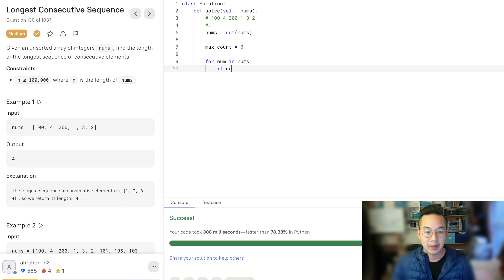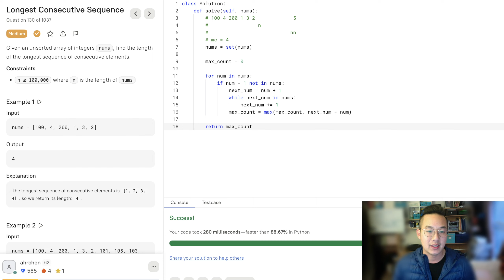Longest Consecutive Sequence (leetcode) (binarysearch.com)